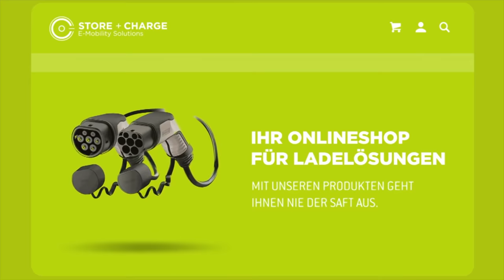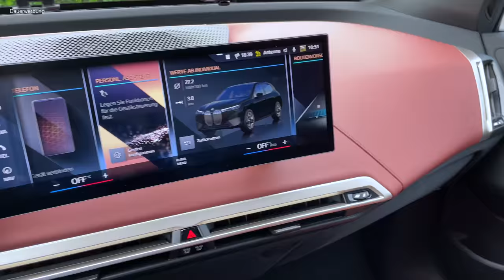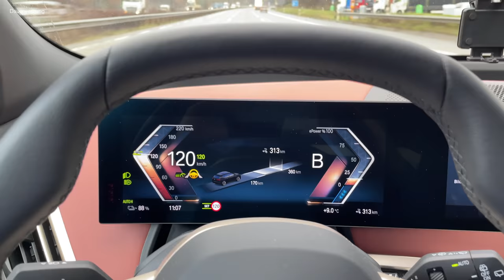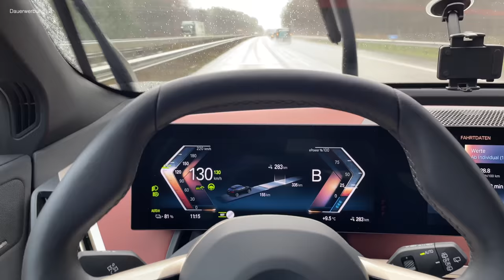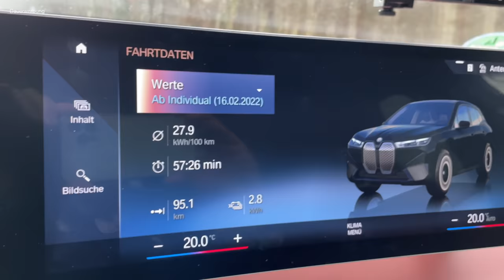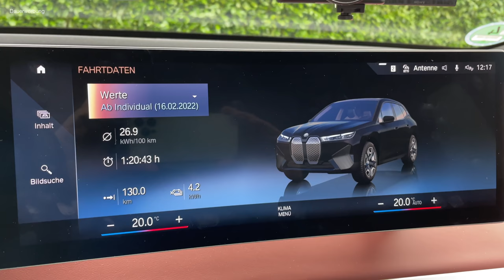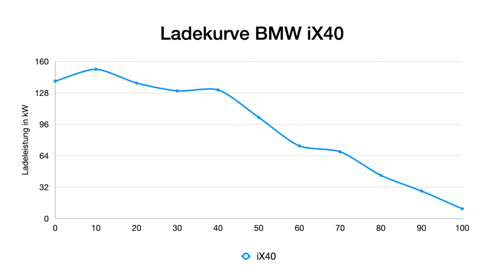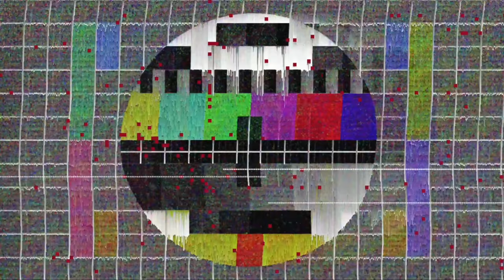BMW iX40 - Der Mega-Elektroauto Verbrauchstest - Ist das die Zukunft von BMW?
Reicht der kleine 76 kWh-Akku des BMW iX40 für so ein riesiges SUV? Wieviel Reichweite bekommt man hier für sein Geld? In diesem Mega-Elektroauto Verbrauchstest stelle ich mir die Frage: Ist das die Zukunft von BMW für einen Basispreis von 77.300 Euro?
Wie gut ist seine Ladekurve? Der Preis ist alles andere als günstig, was bekommt man hier als Gegenwert? Mit der 76 kwh großen Batterie soll der BMW iX40  laut WLTP Zyklus bis zu 420 km weit kommen. Ist das wirklich realistisch? Ich teste den realen Verbrauch und die tatsächliche Reichweite bei zügiger Fahrt auf der Autobahn und messe die Ladekurve vom BMW iX40. Wie wird sich der BMW iX40 schlagen? Die Antwort ist in diesem Video.

Kapitel:
00:00 Intro
02:45 Auto-Impressionen
03:37 Auto-Vorstellung
07:57 Hundetest
08:44 Innenraum & Specs
16:55 Testbeginn
26:28 Halbzeit in Bremerhaven
31:18 Verbrauch-Zwischenfazit
32:15 Ladekurve
33:23 Fazit

Elektroauto versichern?

Maingau Autostrom:
Du bist auf der Suche nach einer flexiblen Ladelösung für Dein Elektroauto oder Dein Plug-in-Hybrid? Dann bist Du bei uns richtig